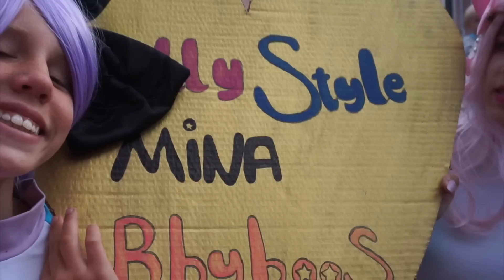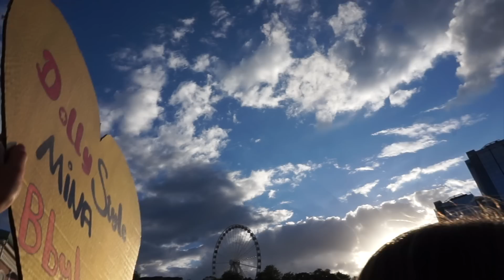♡Dolly Style på Lotta på Liseberg♡